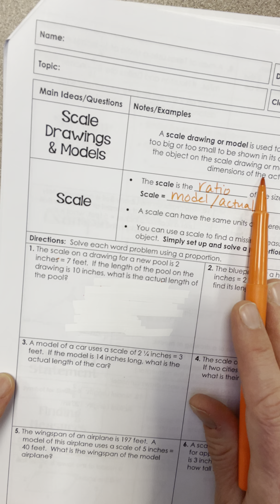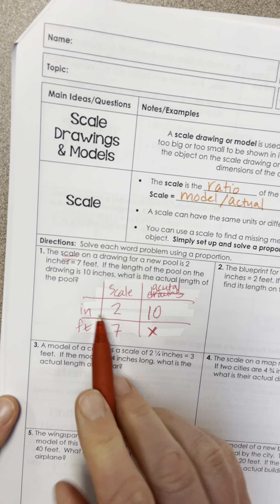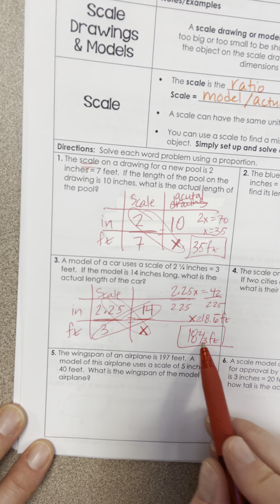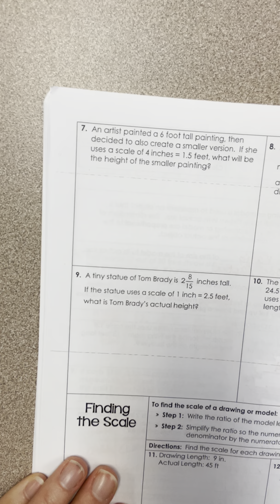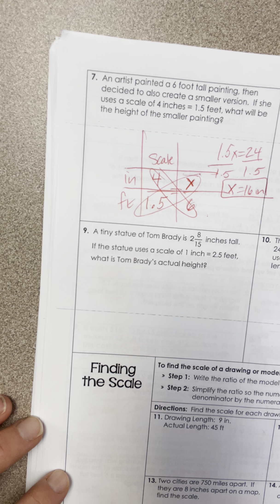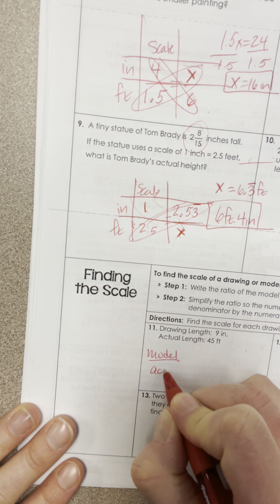Pre-algebra unit 4: scale drawings and models